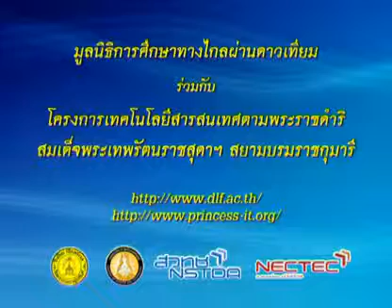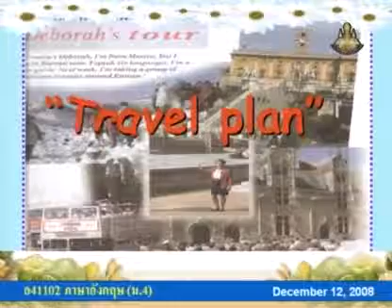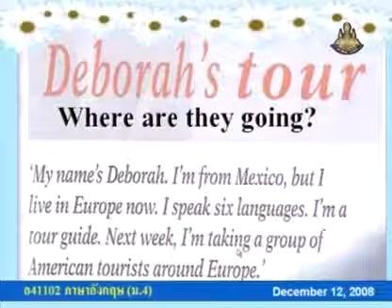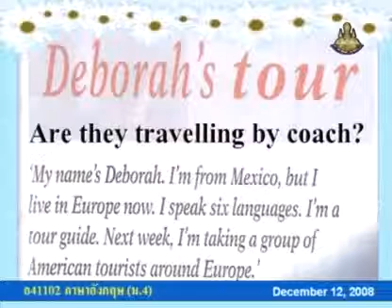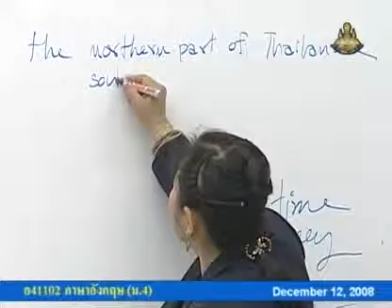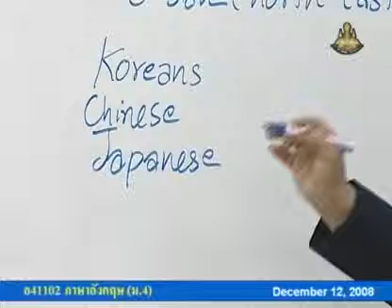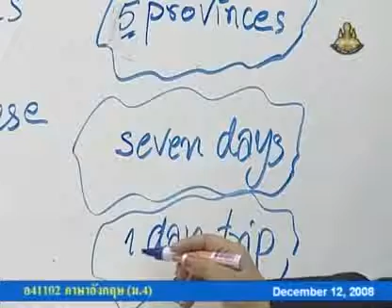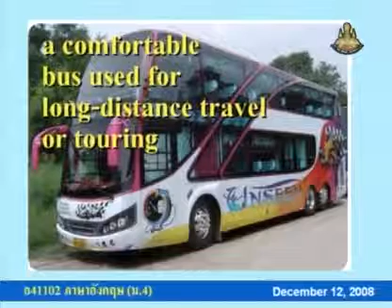230 51enM4 072Ah englishm 4 อังกฤษม 4